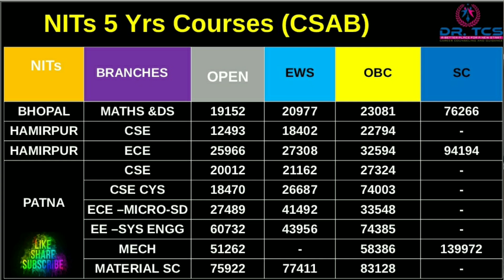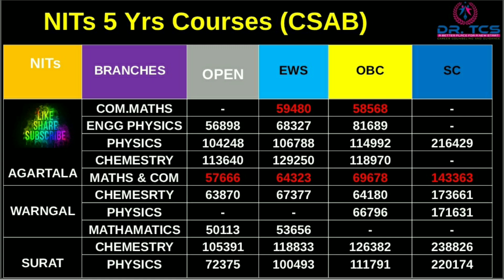CSAB Cutoff for 5 Years Duel Degree Programs in NITs || CSAB-2023 Guidance.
ECE Cutoff in NITs link👆

CSE Sub branches cutoff in all IIITs video 👆

CSE Cutoff in all NITs video👆